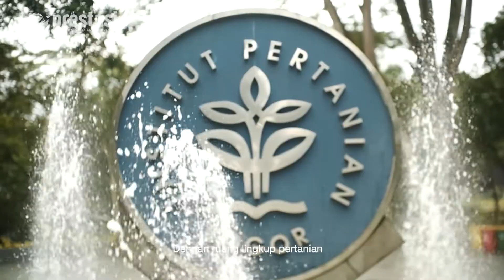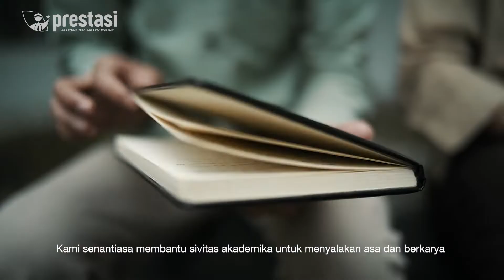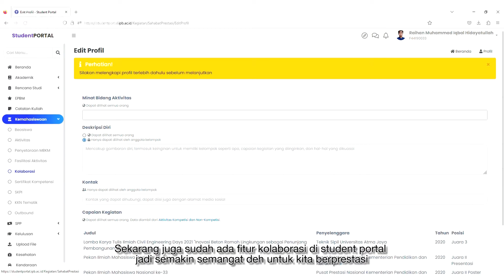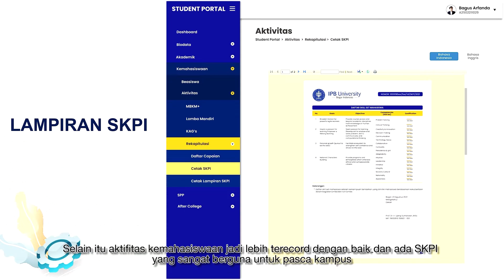[COMPANY PROFILE: PRPM IPB UNIVERSITY]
Sub Direktorat Pengembangan Reputasi dan Prestasi Mahasiswa (PRPM) di bawah Direktorat Kemahasiswaan IPB University selalu berupaya untuk mendorong semangat dan meningkatkan kompetensi sivitas akademika IPB University khususnya mahasiswa melalui reputasi dan prestasi.

Dukungan PRPM untuk mahasiswa IPB University, dari pendampingan mahasiswa dalam program Kemdikbud Achievement Goals (KAGs), fasilitasi kompetitif, organisasi fungsional dan peningkatan sistem informasi melejitkan mahasiswa untuk meraih mimpi dan berkarya untuk IPB University dan negeri.

Mari beraksi dalam semangat IPBGlobalWinner IPBJuara1 dan berlari jauh melampaui mimpi!

“Go Further Than You Ever Dreamed”

Source of Footages:
1) PRPM IPB University
2) Footage Petani